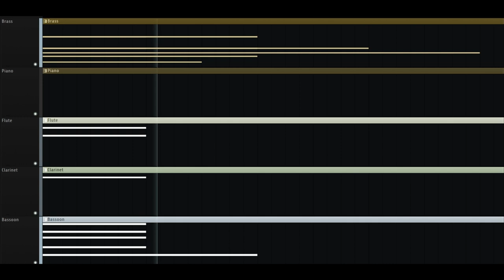experimenting with brass...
Never used brass before, but I like the tension it added to the second half of this...  I've had this finished for like 3 weeks now, but I've just been too busy to upload it.